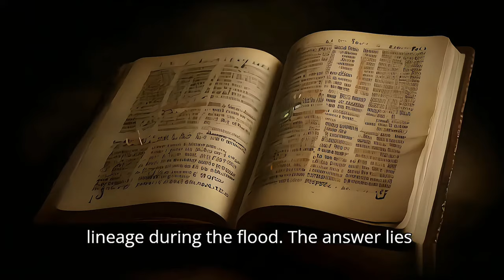The Untold Story of Noah & the Nephilim | Journey of faith amidst the storm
Embark on a journey through a world shrouded in darkness as we explore the story of Noah, a beacon of righteousness amidst wickedness. Discover the sinister presence of the Nephilim and witness the power of faith and obedience in the face of divine judgment. Join us as we delve into the depths of divine grace and redemption.

In a world engulfed in darkness and wickedness, one man stood as a beacon of righteousness - Noah. Amidst the chaos and corruption, he walked hand in hand with God, his unwavering faith shining brightly against the shadow of evil.

But amidst the turmoil, a sinister presence lurked - the Nephilim, giants born of the forbidden union between the sons of God and the daughters of men. These beings, renowned for their immense strength and malevolence, cast a dark shadow over the land.

Yet, Noah remained steadfast in his devotion. Untouched by the darkness that plagued the earth, he found favor in the eyes of the Almighty.

As judgment loomed on the horizon, God commanded Noah to build an ark, a vessel of salvation amidst the impending storm of divine wrath. With unwavering faith, Noah obeyed, guided by the hand of God himself.

As the rain poured down upon the earth, Noah, his family, and the creatures of every kind sought refuge within the ark's sturdy embrace. For forty days and forty nights, they weathered the tempest, shielded by the unwavering protection of God.

And when the waters receded, and the earth lay cleansed and renewed, God made a covenant with Noah - a promise of mercy and grace for all generations to come. As a symbol of this covenant, He painted a rainbow across the sky, a vivid reminder of His enduring love.

Through Noah's obedience and faith, God preserved a remnant of humanity, paving the way for a new beginning. Emerging from the ark, Noah and his family stepped onto a world bathed in the light of redemption, a testament to the power of faith amidst the darkest of storms.

But you may wonder, why did Goliath, a descendant of the Nephilim, exist even after God wiped away the giants' lineage during the flood? The answer lies in Genesis 9 - a hint waiting to be explored, a mystery begging to be unraveled.

Join us as we delve deeper into the mysteries of the past and explore the depths of divine grace. Until next time, may you walk in the light of God's boundless love.

Noah, Nephilim, Divine Grace, Faith, Redemption, Bible Stories, Noah's Ark, Giants, Biblical Tale, Salvation, Bible lessons